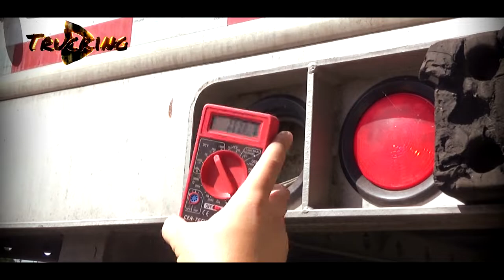Semi trailer wireless reverse light install PART2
Semi trailer wireless reverse light install PART2 . Vanguard